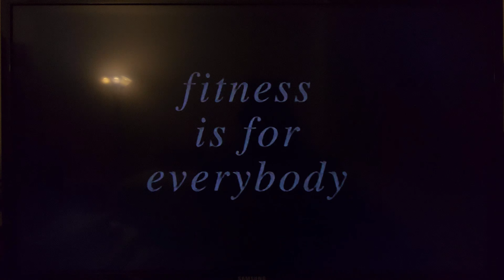Opening to True Lies (VHS, 1995)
Tape Distributor: Fox Video

Here's the order:
1. Speed Trailer
2. Fitness Is For Everybody Promo
3. FOX Video Logo (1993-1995)
4. Format Screen
5. 20th Century FOX Logo (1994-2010)
6. Lightstorm Entertainment Logo
7. Opening Sequence.
That's it.

Note: The First Film to use the 1994 20th Century Fox Logo.